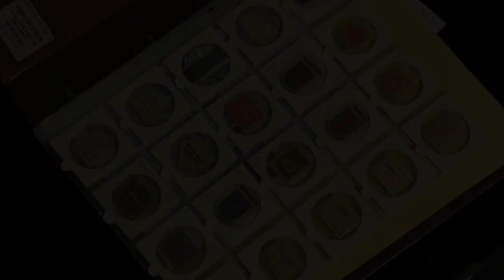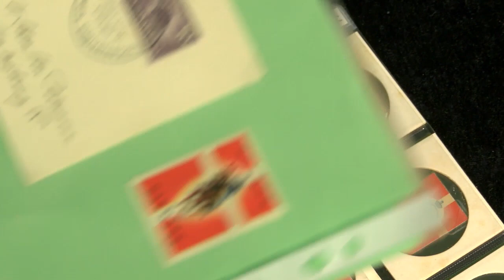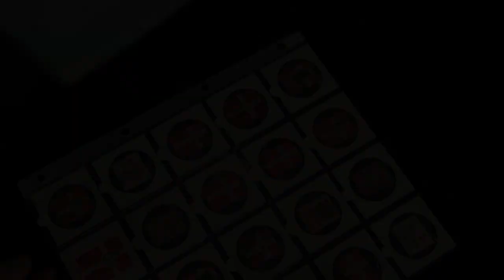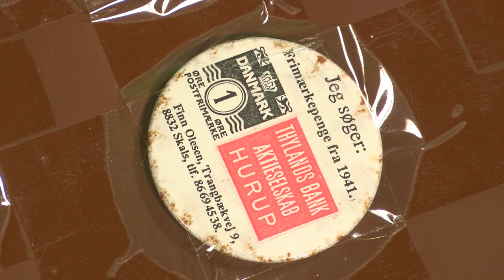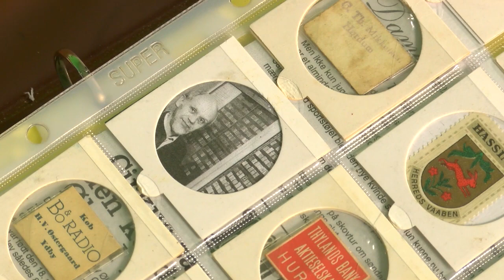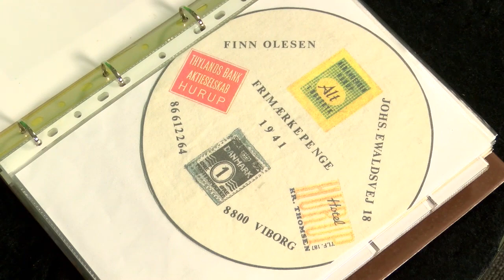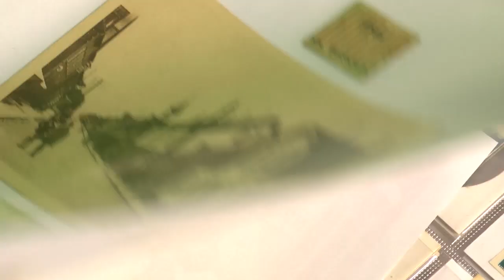Kig Ind med Finn Olesen - Frimærkesamler